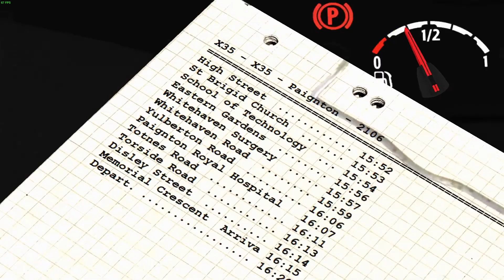OMSI 2 | [SP] 400MMC (N250UD) | Westcountry3 - X35 to Paignton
Hello. Today you join me on Westcountry3, in the Studio Polygon 400MMC.

The music used in my videos are from Queen (Band).
Music used in this video - A Kind of Magic and Bohemian Rhapsody